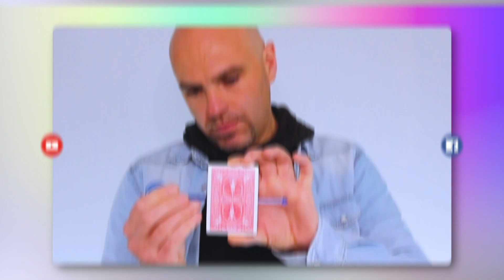Passage - Sebastien Calbry et Magic Dream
Passez un objet au travers une carte d’une manière vraiment magique et différente ? Défi relevé, c’est possible !

Après Offset, Manivelle, Majesty, voici un nouvel effet incompréhensible ! « Passage » est un bijou qui va vous permettre de faire traverser un objet long tels qu’un marqueur, un stylo, une paille, un Mikado, au travers une carte à jouer Bicycle, et ce d'une façon originale et impossible.

Saisissez la carte, placez un Sharpie derrière et d'un seul coup, le stylo va passer au travers sans laisser aucune trace. Il faut le voir pour le croire, c'est si rapide et visuel que vos spectateurs n'auront pas le temps de comprendre ce qu'il s'est passé. Adaptez l'objet en fonction de votre routine, ce dernier peut même être emprunté ! Le plus fort ? Ce tour est très facile à réaliser, en moins de 5 minutes, vous serez en mesure de réaliser à la perfection un petit miracle.

Sébastien a spécialement pensé ce tour pour qu'il puisse être effectué sur tous vos réseaux sociaux  Instagram, Facebook, Tik Tok, Snapchat, etc. Il ne vous reste plus qu'à publier et obtenir des milliers de like et de followers ! Fabriqué à la main, ce tour a demandé à Sébastien de nombreuses heures d'élaboration, de conception et de travail. N'attendez plus et procurez-vous Passage dès maintenant !

Points forts
Ultra visuel
Très facile à faire
Disponible en Bicycle Rouge ou Bleu
Utilisez un objet emprunté  stylo, marqueur, paille, etc.
Reset instantané
Pas d'aimant
Pas de latex
Pas de fil élastique